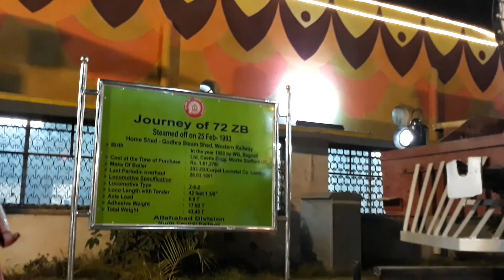बनारस मे हर शाम केदार घाट पर आरती दर्शन को देखने लिए हजारों भगत जन देश के कोने कोन से यहां आते है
रिपोर्ट ...महेश कुमार